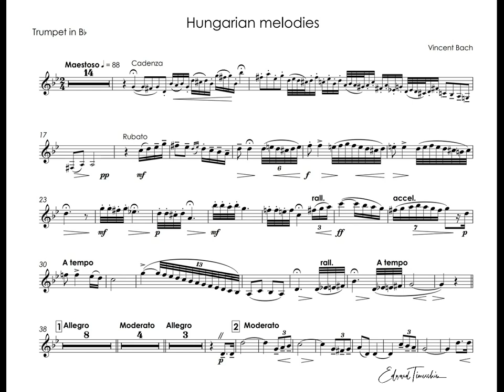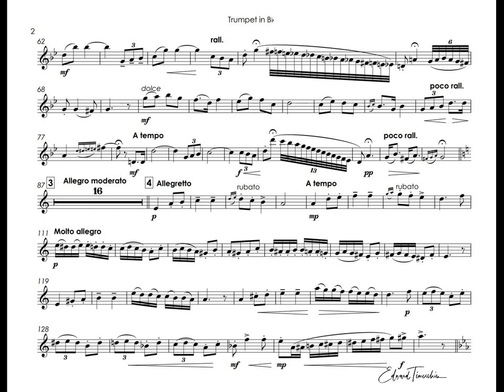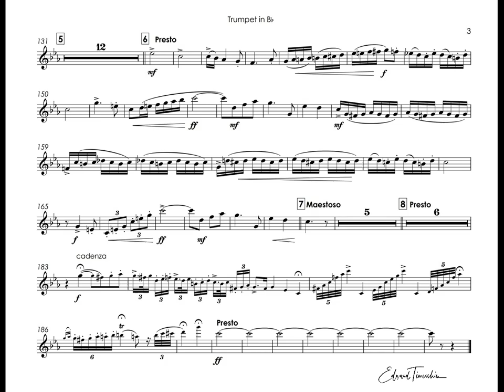Vincent Bach - Hungarian Melodies - Mike Vax trumpet Bb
Vincent Bach - Hungarian Melodies for trumpet Bb and orchestra
The Ohlone Wind Orchestra
Tony Clements - conductor
Part of Manduca Music’s Brass Treasures series is Vincent Bach’s long unavailable Hungarian Melodies for cornet (trumpet) and piano. Originally published in 1923, the composer and soon-to-be world famous instrument and mouthpiece maker was already a former player in the Boston Symphony Orchestra, Diaghilev Ballet and the Metropolitan Opera Orchestra. A bravura piece that uses all kinds of Magyar licks, flashy cadenzas and virtuoso passages.

Винсент Бах - Венгерские мелодии для трубы с оркестром
Майк Вакс — труба Bb
Духовой оркестр Олоне
Тони Клементс — дирижер
Данное произведение является частью серии Brass Treasures от издательства Manduca Music, основой которых  являются давно недоступные венгерские мелодии Винсента Баха для корнета (трубы) и фортепиано. До того, как эти ноты были впервые опубликованы в 1923 году, композитор и будущий всемирно известный производитель инструментов и мундштуков уже был известным исполнителем Бостонского симфонического оркестра, Дягилевского балета и оркестра Метрополитен-опера.
Это яркая,бравурная пьеса, в которой используются всевозможные мадьярские фразы, яркие каденции и виртуозные пассажи.